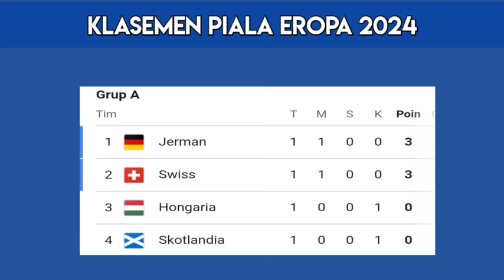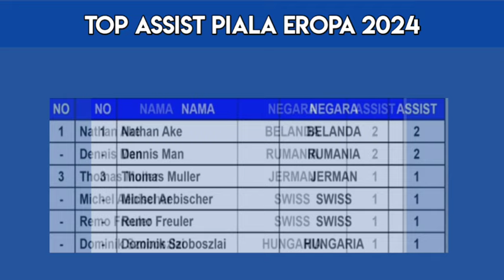Hasil Piala Eropa 2024 Hari Ini ~ Rumania vs Ukraina ~ Klasemen Piala Eropa 2024 Terbaru ~ Euro 2024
Hasil Pertandingan Piala Eropa 2024 Pekan Ke 1 Hari Ini

Rumania 3-0 Ukraina
Serbia 0-1 Inggris

Slovenia 1-1 Denmark
Polandia 1-2 Belanda
Italia 3-0 Albania

Jerman 5-1 Skotlandia
Hungaria 1-3 Swiss
Spanyol 3-0 Kroasia

Piala Eropa, Piala Eropa 2024, Euro, Europa Cup, Euro 2024, Jerman, Hasil Pertandingan Piala Eropa Tadi Malam, Jadwal Pertandingan Piala Eropa Hari Ini, Live Di RCTI, Live Streaming Di Aplikasi Vidio, Live Streaming Di Vision+, Klasemen Terbaru Piala Eropa 2024,Top Skor Terbaru Piala Eropa 2024, Sepakbola, Olahraga, FIFA, Inggris, Belanda, Italia,